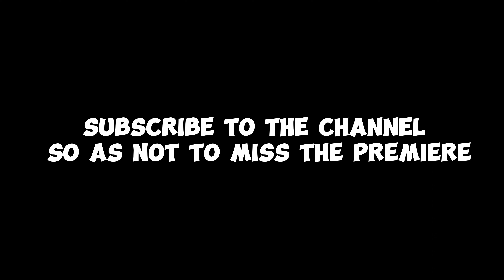New Avengers Animals vs New Villains Move Animation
Together with my team, I decided to create for you a new exciting series about the avengers who have become animals! They have to protect their world and people from new villains!

Editing - @magic_jokess ( Instagram)

Voice acting and script - @FantomXWZ ( Telegram)

Artist and author of the idea - Evgeny Popov

This video was created by me and is my property! The content is completely original, and also created by me!
I also follow all YouTube rules and do not break them.
I tried very hard on this video. Hope you like this video and show it to your friend. I spend about 2-3 hours of continuous editing to create one video!

If there are spaces, then you are an OS and would like your content to be removed and/or credited. Thank you all